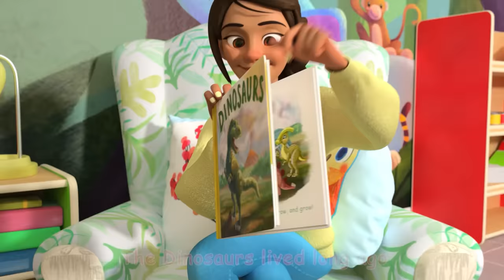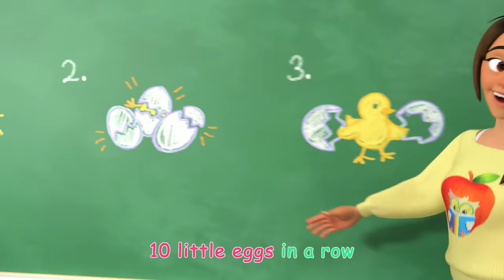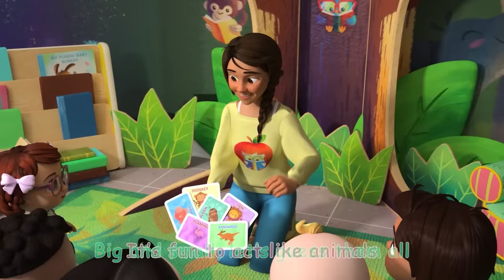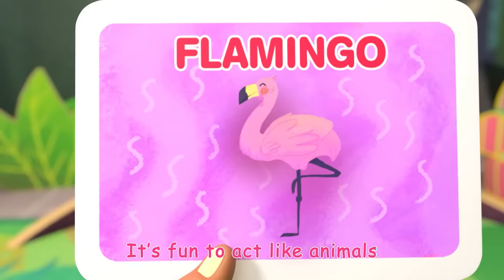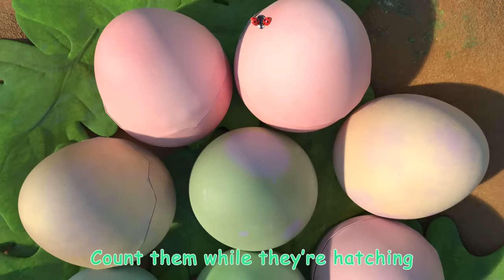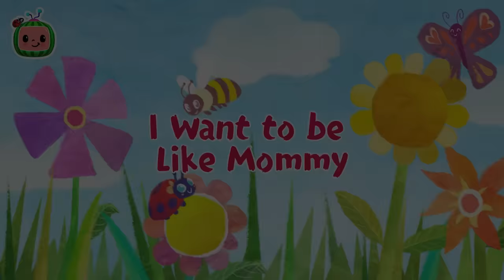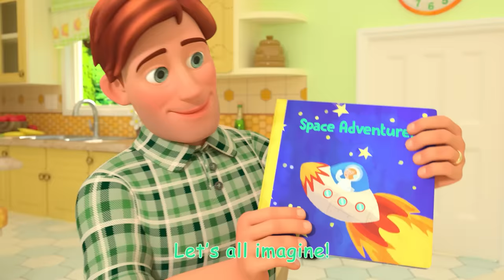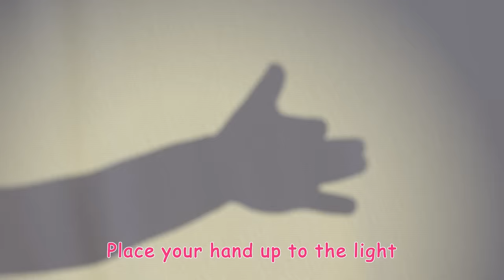Baby Shark With CoComelon | Kids Song | Nursery Rhymes | Spooky Halloween Stories For Kids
Lyrics:

Lyrics:

Baby Shark

Mommy Shark

Daddy Shark

Grandma Shark

Grandpa Shark

Let’s go play, do do do do do do

Run away

Hungry Sharks, do do do do do do
Hungry Sharks

Feed the sharks, do do do do do do
Feed the sharks

00:00 Baby Shark
02:15 Taekwondo Song
05:22 JJ Song
08:26 Dinosaur Song
11:25 Numbers Song with Little Chicks
14:17 Ski Song
16:58 Class Pet Song
19:29 Piggy Bank Song
22:23 Father and Sons Song
24:47 Tap Dancing Song
27:14 Guess the Animal Song
30:44 Wash Your Hands Song
33:56 You Can Ride a Bike
37:12 What Makes Me Happy
40:47 Rain Rain Go Away (Indoors Version)
43:03 Ten Little Dinos
46:51 I Want to be Like Mommy
50:05 Reading Song
52:15 Freeze Dance
55:09 Shadow Puppets
58:01 Quiet Time